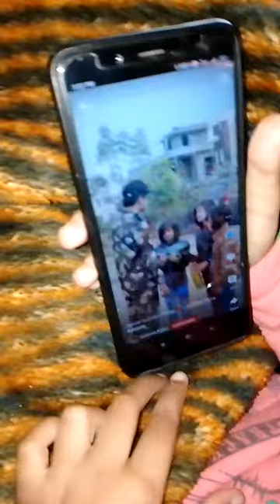Cute baby Aru phone chala raha🥰😄💝 hai leti Hui Hai♥️❤️Cute misti